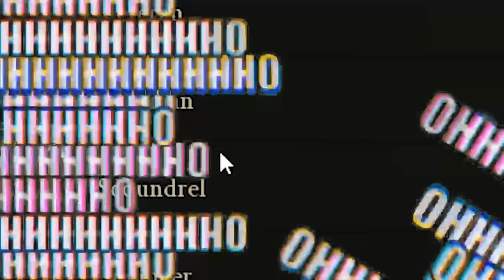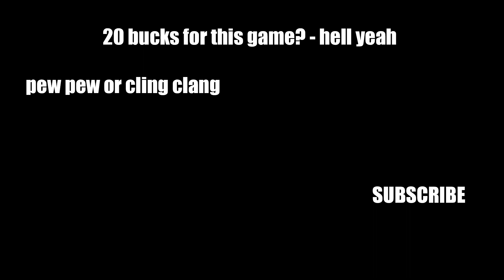Mordhau.exe | Mordhau Memes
Mordhau.exe is the newest video to my and your collection of dank memes. Enjoy mordhau memes and funny mordhau moments mixed with gameplay, memes, vines, cuts, edits and all that stuff. My mordhau experience packed in one meme collection video.

You know the drill. Let me know what you enjoyed, what I could do better next time or which game I should play beside apex, mordhau and all the newest stuff out there.

mordhau is a lot of fun and you should try it out too!

I started streaming on twitch!